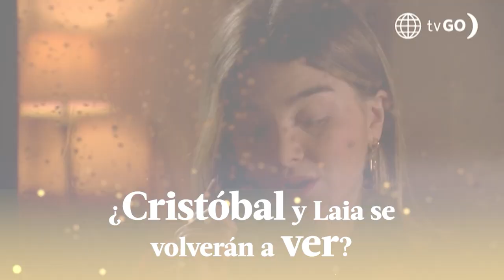AL FONDO HAY SITIO 10 | Resumen del día (27/07/23) | América Televisión